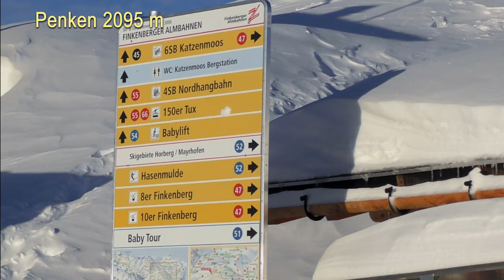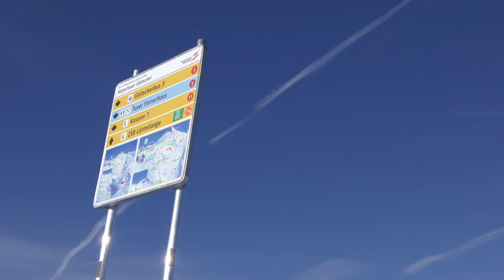Ski alpin: Gletscherrunde in Hintertux, Tirol/Österreich im Januar 2018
Der Einstieg erfolgt in Finkenberg. Über den Penken geht´s mit dem 150er Tux Richtung Süden. Eine Abfahrt nach Lanersbach und eine Busfahrt nach Hintertux folgen. Mit den Gletscherbussen ganz nach oben und auf ausgewählten Pisten kreuz und quer zum Parkplatz in Hintertux - über 6000 hm sollen genügen...